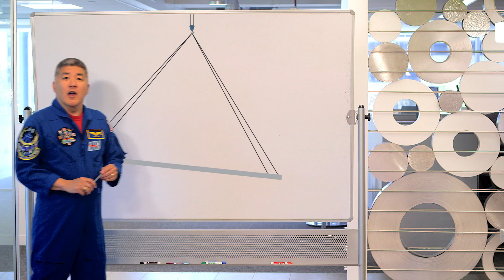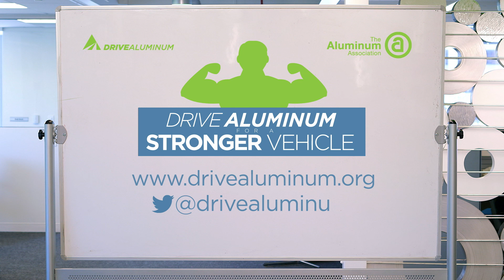Drive Aluminum: Strength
Automakers are turning to aluminum to develop the strongest, safest and most durable cars and trucks ever imagined.